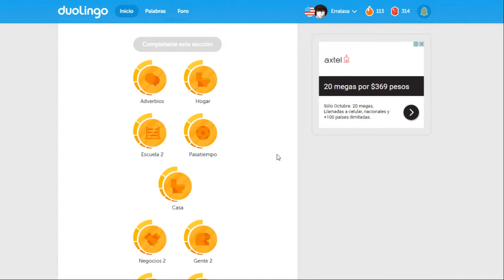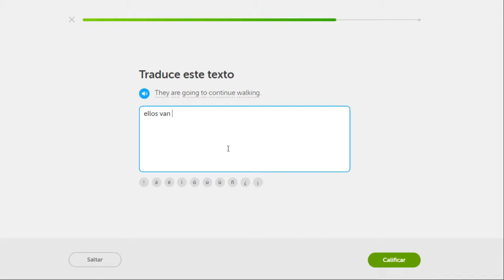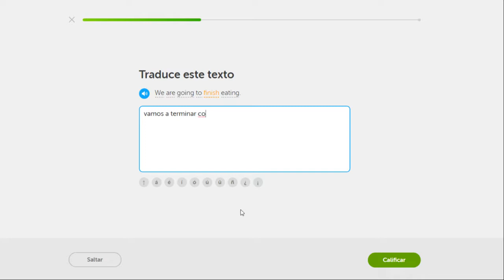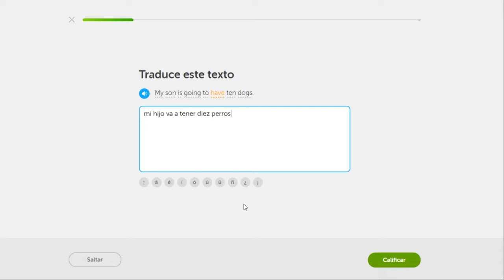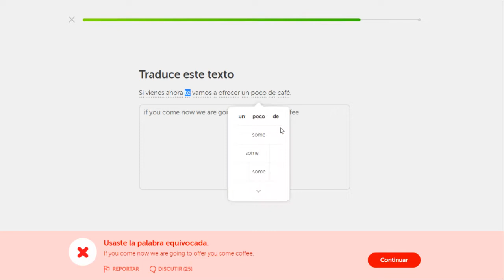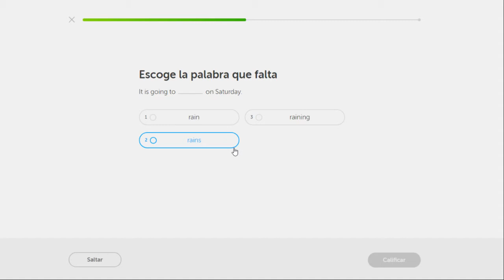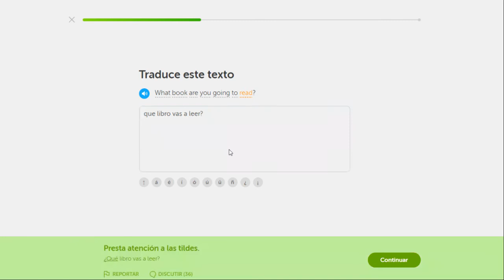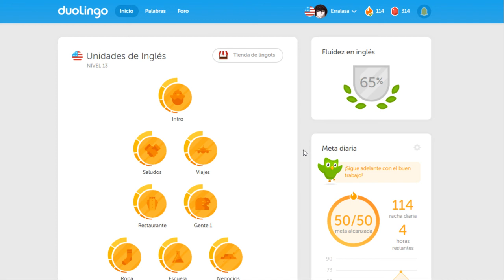Reto de rachas Duolingo Día 114 Vocabular